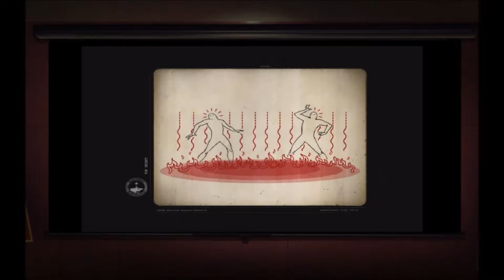The Bureau: Xcom Declassified - Folge 16 - Unkommentiert - Deutsch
Dies ist eine ältere Aufnahme!